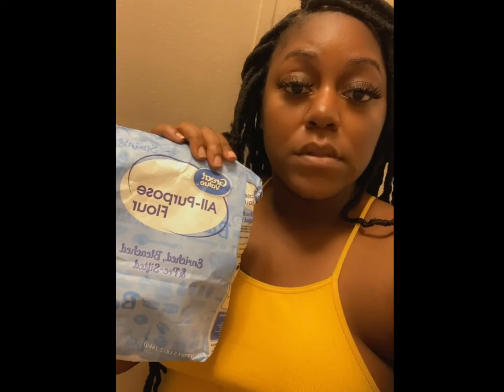Dunking Flour On My Man 🤣😍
Strugga Boyz x Fly
Strugga Boyz x Bag

Download Music On All Platforms ‼️